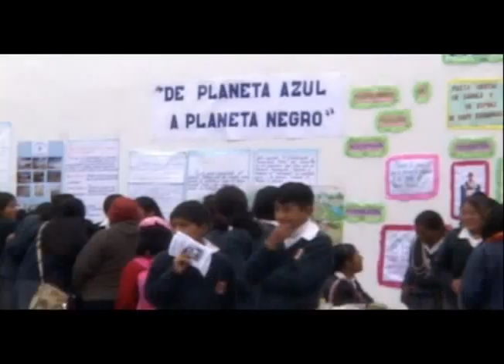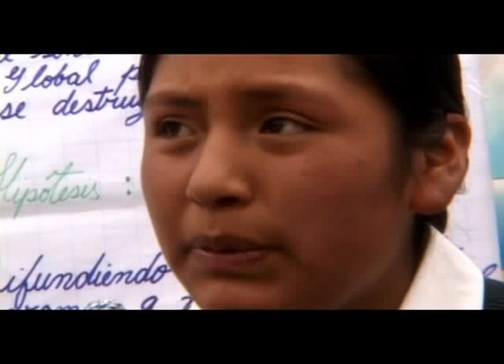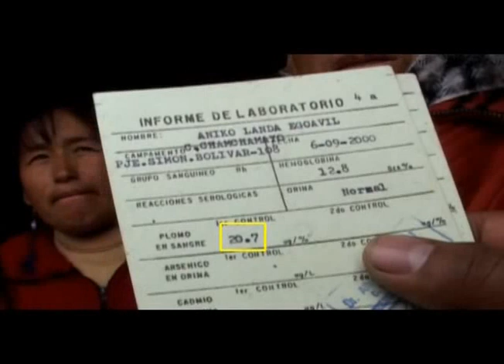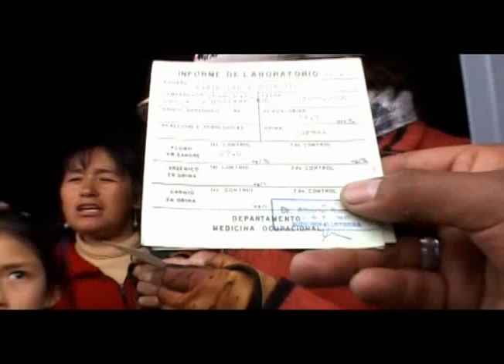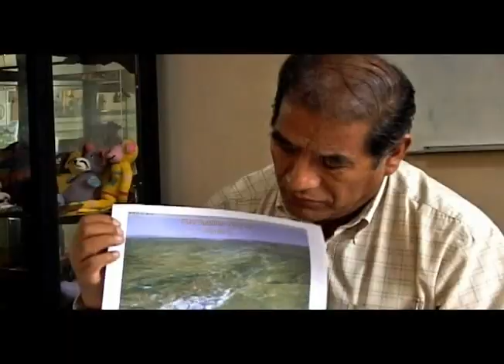LA OROYA: AIRE METALICO - parte 2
La Oroya: Full Metal Air / La Oroya: Aire Metálico, 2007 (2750) Perú
• Selección Oficial. 10ème edition du Prix du Film Documentaire Union Latine Festival de Biarritz, Francia 2008.
• CONACINE. Premio a la Mejor Obra Cinematográfica Peruana.
• Mejor Documental. Categoría: Derechos Humanos y Medio Ambiente. 4 Festival Nacional e Internacional de Cortometrajes (FENACO) Cusco, Perú.2007
• Mención Honrosa. Categoría: Documental Nacional.. 4 Festival Nacional e Internacional de Cortometrajes (FENACO) Cusco, Perú.2007

RAÚL CHACÓN
Presidente, Productor e Investigador ACULLICU FILMS
(Lima, Perú. 1969). Es licenciado en periodismo por la Escuela Superior de Periodismo Jaime Bausate y Mesa, y licenciado en sociología por la Universidad Nacional Mayor de San Marcos, con maestría en Política Social - Género, población y desarrollo, por la misma universidad. Como sociólogo, se ha especializado en el estudio de conflictos socio ambientales en diferentes zonas del Perú (provincias de Cajamarca y Hualgayoc, en Cajamarca, y distrito de San Mateo de Huanchor, en Lima), así como en las relaciones minería-comunidades (Arequipa, Junín, Cajamarca y Moquegua). Como comunicador, se ha especializado en el desarrollo de campañas de incidencia públicas por la salud, habiendo sido responsable de la campaña internacional y nacional por La Oroya desde una ONG peruana. Es en este contexto que produjo el año pasado el revelador documental 'La Oroya: Aire Metálico', que ha sido bien recibido en festivales de cine nacionales e internacionales. Es miembro de diversos colectivos ciudadanos y es presidente de ACULLICU FILMS, asociación civil que fundó para producir documentales de corte ambientalista y derechos humanos.

ÁLVARO SARMIENTO
Director, Guionista y Segunda Cámara ACULLICU FILMS
(Lima, Perú. 1982). Inicia tempranamente su producción audiovisual en la Facultad de Ciencias de la Comunicación de la Universidad de Lima. En el 2003 se auto exilia en Brasil, donde se especializa en la dirección de cine en la Universidade Estácio de Sá. En Río de Janeiro conoce a la artista de calle Sheila Lopez, con quien realiza su primer documental intitulado 'Sheila, artista 360 graus', galardonado en diversos festivales de cine en Brasil y Perú. Simultáneamente, se interesa en explorar las diferentes formas de vida que coexisten en América del Sur, pasa temporadas en favelas de Río de Janeiro, así como en tribus de indios shipibos de la Amazonía peruana. En 2007 dirigió el documental 'La Oroya, Aire Metálico' que fue seleccionado para la 10ème edition du Prix du Film Documentaire Union Latine - Festival de Biarritz, Francia 2008. El director viene especializándose en producciones audiovisuales involucradas en defender los derechos humanos y el medio ambiente.

DIEGO SARMIENTO
Camarógrafo y Editor ACULLICU FILMS
(Lima, Perú. 1984). Bachiller de Comunicación Audiovisual en la Facultad de Artes y Ciencias de la Comunicación de la Pontificia Universidad Católica del Perú.